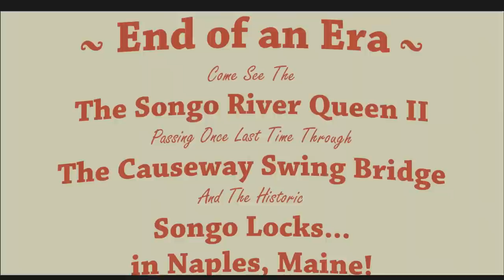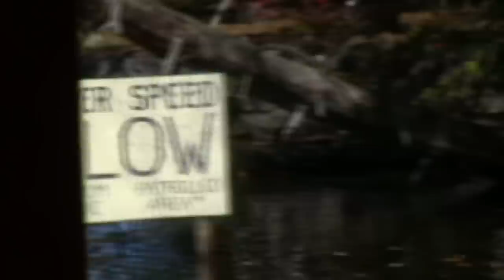Songo River Queen 2 passes the Songo Locks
A piece of history captured in its final glory. Thhe Songo River Queen II enters the Songo River through the Naples Causeway Swing Bridge, which the state of Maine is replacing with a fixed bridge under which the Queen will not pass, so this is footage from the final days of the river boat's ability to head up the river after which she was named.  The operators are interested in public feedback on what to rename the boat now that it will be limited to the other side of the causeway, and their web address is at the end of the video.